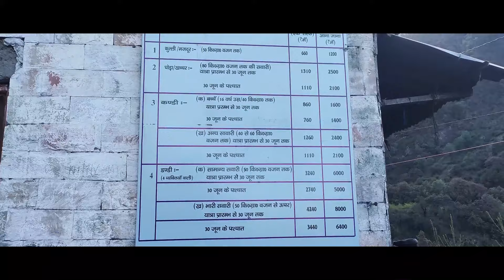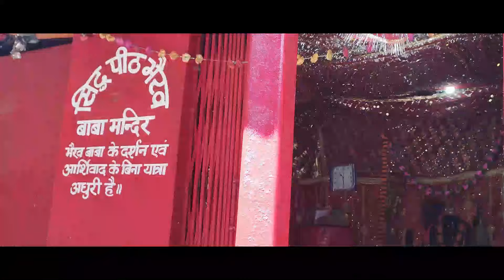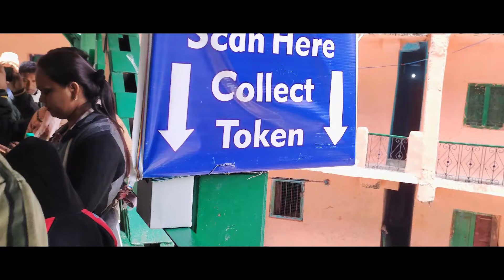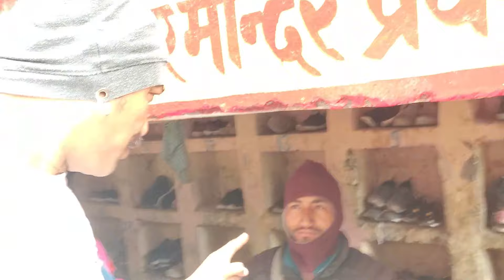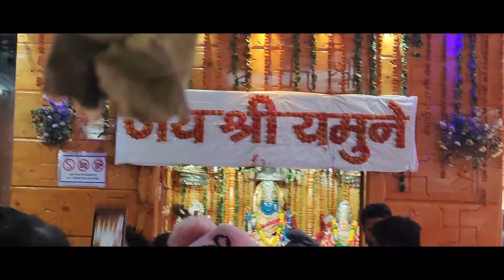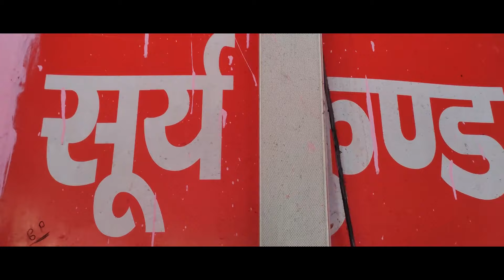यमुनोत्री दर्शन से पहले ये व्हिडिओ जरूर देखे.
In this video you are going to watch how to reach the Yamunotri Dham, the first Dham from Uttarakhand Chardham.
This video will surely help you to complete your Yatra of Yamunotri Dham. Total Your Guide for Yamunotri Dham is given in this video.

Special thanks for Music:
शंखनाद- ये ध्वनि आपको सकारात्मक ऊर्जा से भर देगी